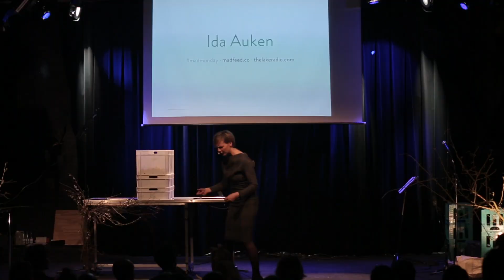A Future Without Waste | Ida Auken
Ida Auken is MP for the Danish party Radikale Venstre and the former Minister of the Enviroment. She has written extensively about sustainability, climate changes, and circular economy in the Guardian.

In this video from the MAD Monday “Trash or Treasure,” she speaks to an audience of chefs, farmers, and writers about creating a future without waste.